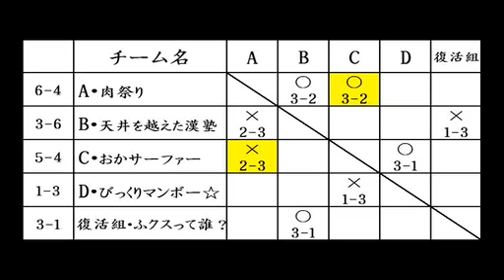Tekken 6 BR : Bryan vs King, Bryan